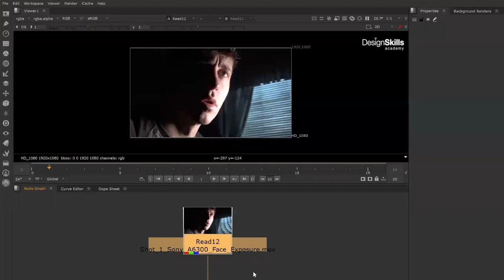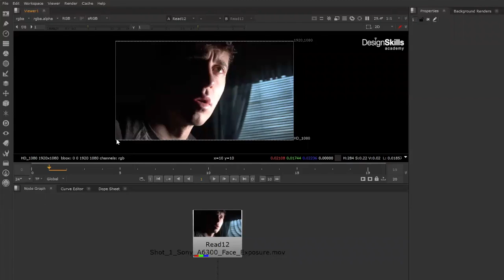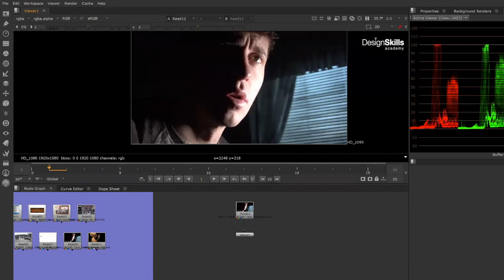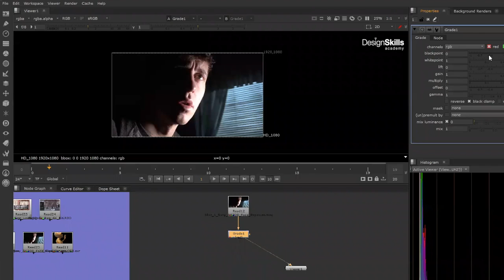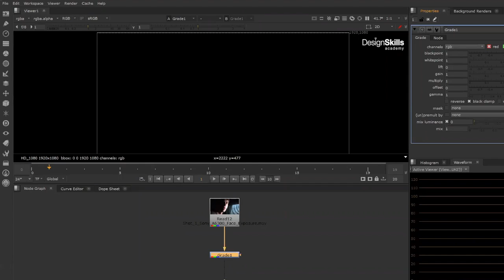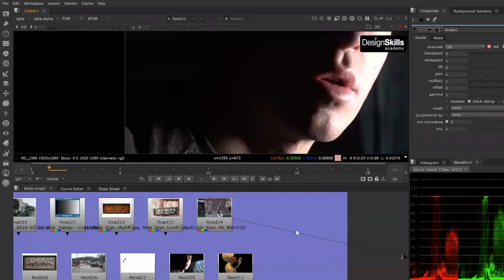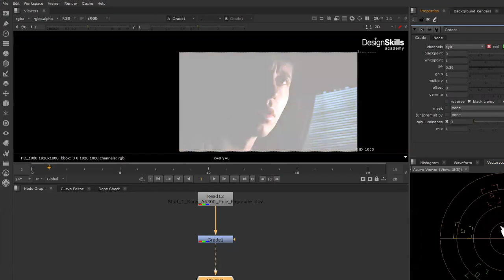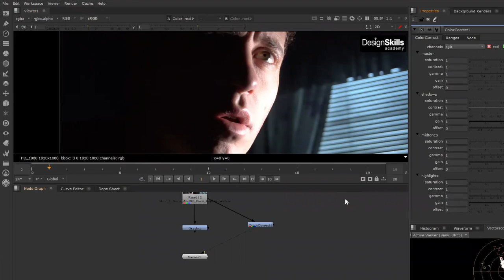DMES2001 VFX L06 NukeColor theory Nuke503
Design Media & Edutainment School is a hub for innovation and creativity. Pioneered by experienced professional from the creative industry, Design School is unique in its teaching methodology and training standards. We promote design study, research and promotional activities as part of the curriculum. DMES is completely dedicated to higher levels of interdisciplinary research and training in the fields of art and design.

We are located in Camp, Pune and have a state-of-the-art creative design studio that is successfully providing knowledge and holistic education for students and professional who are aspiring to create a mark in the field of design. Our teaching methodology emphasizes on a practical learning approach inculcate the production practices. This approach is meant to help students face all industry-related challenges.

At Design Media & Edutainment School, students and faculties communicate and collaborate with one another to enhance their skills and knowledge. Our course curriculum is focused on increasing exposure and promoting experimentation. Students are encouraged to attend seminars, exhibitions - both local and international, to interact with industry experts all for exposure and a better understanding of the creative field that they are about to enter in the future.